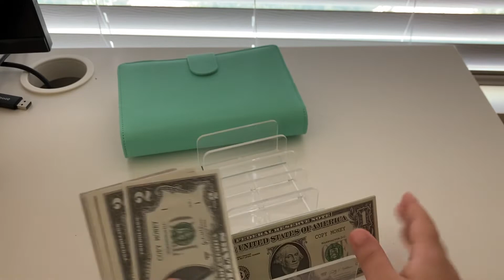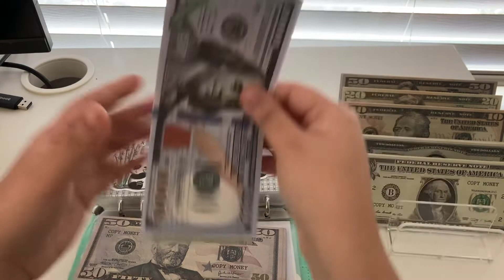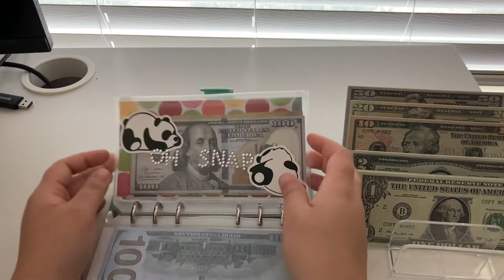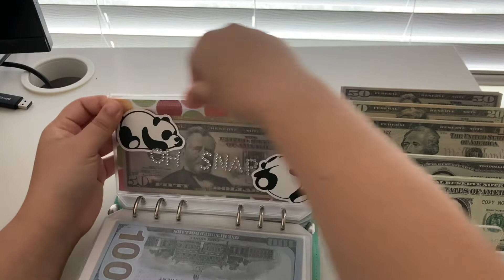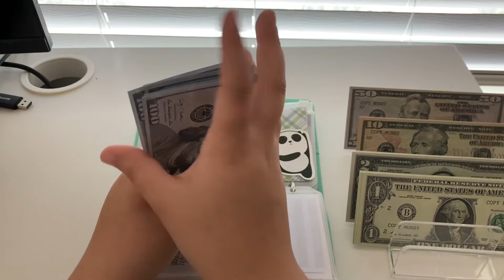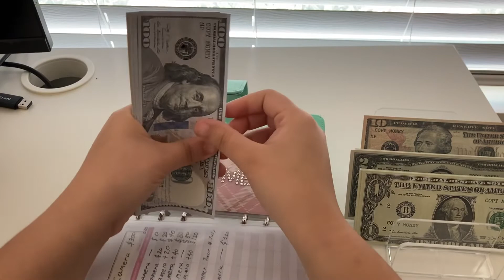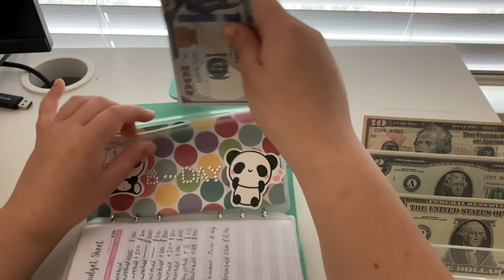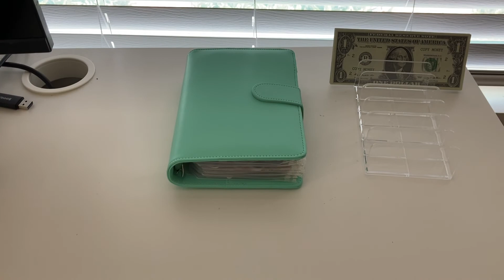| SUMMER | 😎 | Cash stuffing $1,919 Dollars | ☀️ | 2022 |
Today we Stuffed $1,919 in our binder also The extra money was a miss count. All my Videos are raw footage. (Meaning no edits.)